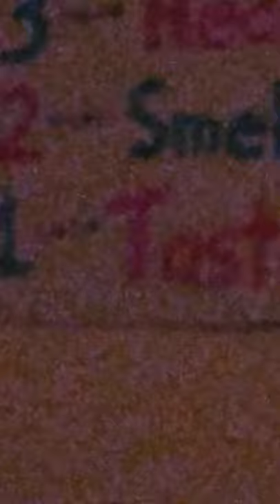Lexis deserves ALLthe treats 🥰💞🥺